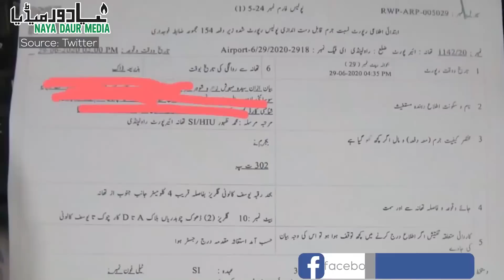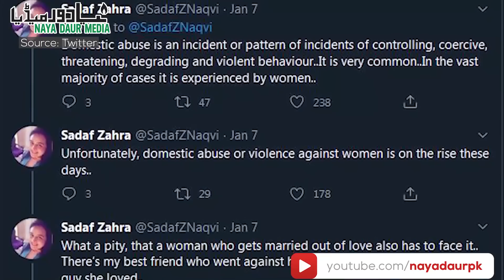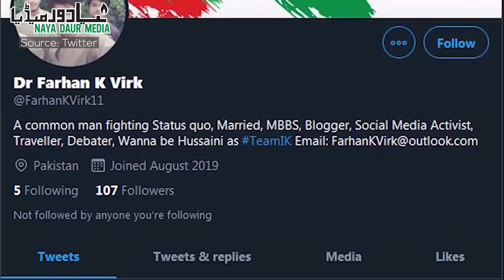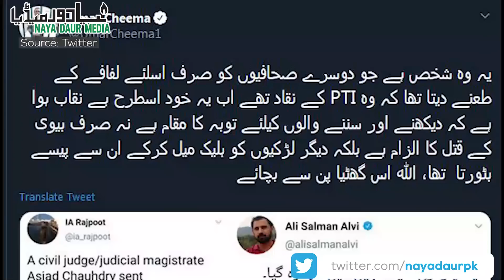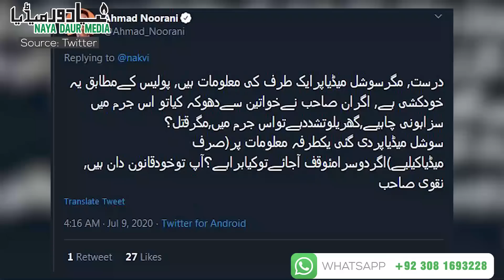Ali Salman Alvi Accused Of Murdering Wife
Ali Salman Alvi is a journalist who has been accused of murdering his wife. The sister of the deceased claims that Alvi used to beat his wife up and had affairs with several women. The journalist is currently in jail. Here's a detailed report